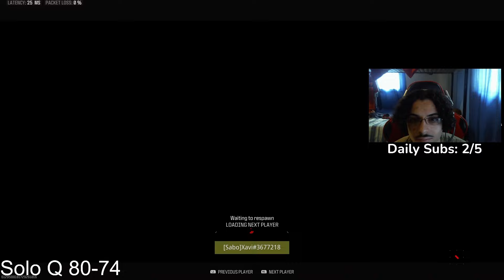The Difference Between Top 250 and Crimson Ranks | MW3 Ranked Play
Solo Queue vs the the Top 1%
Top 250 MCW Class
Top 250 vs Iridescent
Top 250 vs Crimson
Live on Twitch everyday throughout the day.